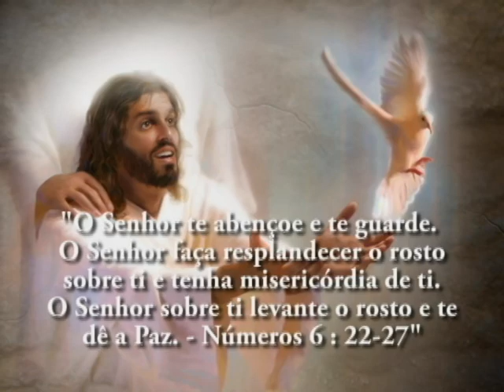Claretianos do Brasil - Posse do P.Julio Miranda no Rio de Janeiro - 14 03 2015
COMPARTILHE e CURTA e página dos Claretianos no Brasil

Missa de Posse do P.Julio Cesar Miranda, cmf, como Pároco da Basilica do Coracao de Maria no Meier - Rio de Janeiro - 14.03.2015 - Producao da TV UNISANTOS